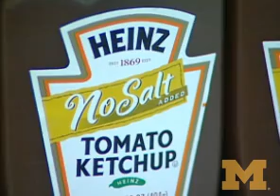Grapes may aid heart risk factors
Could eating grapes help fight high blood pressure related to a salty diet? And could grapes calm other factors that are also related to heart diseases such as heart failure? A new University of Michigan Cardiovascular Center study suggests so.